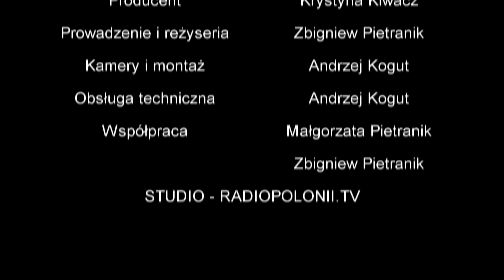Robert Bąkiewicz - Pomódlmy się wspólnie za Polskę i Polaków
Dzisiejsza rozmowa z Robertem Bąkiewiczem, Prezesem Stowarzyszenia "Marsz Niepodległości", Prezesem Rot Marszu Niepodległości oraz Redaktorem Naczelnym Mediów Narodowych, to przede wszystkim zaproszenie na Marsz Różańcowy, który się odbędzie 17 października, w sobotę, o godzinie 15:00. Pomódlmy się za Polskę i Polaków, aby Pan Bóg nam wybaczył nasze grzechy i pobłogosławił lepszym jutrem.